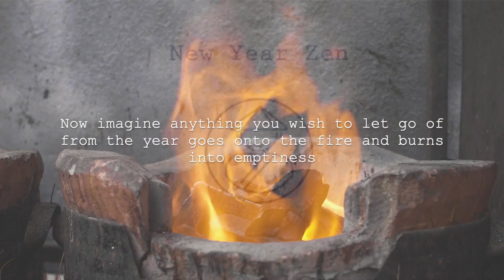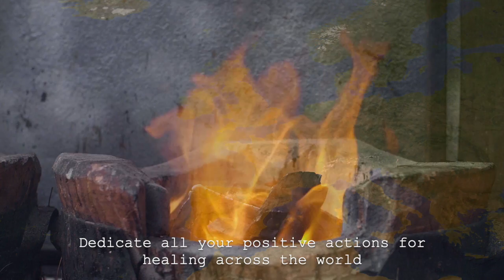New Year Zen - Session 4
New Year Zen Retreat

See the New Year in with a peaceful mind, creating the perfect environment for establishing resolutions that we can maintain.

Each session is approximately 35 minutes in length.

They include:

A short five minute reading from Find your Zen
A twenty five minute group meditation using the bell.
A two minute fire
A dedication for global healing

The sessions times are:

GMT

Session 1: 10.30am

Session 2: 1.30pm

Session 3: 4.00pm

Session 4: 6.30pm

Session 5: 9.30pm

Session 6: 11.30pm

Make the intention to join all the session or attend ones that you are able to.

They will all be streamed on the Mindspace website and YouTube.

To connect more with the event - say hi in the live chat!

Best wishes
Adam